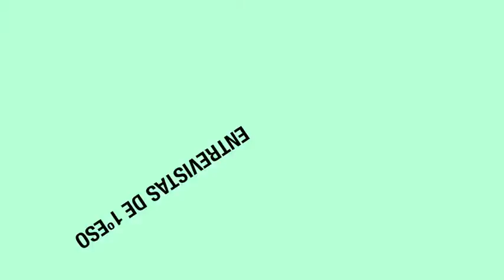Entrevista Desirée y Román 1ºESO A